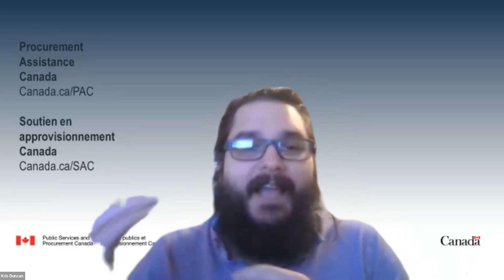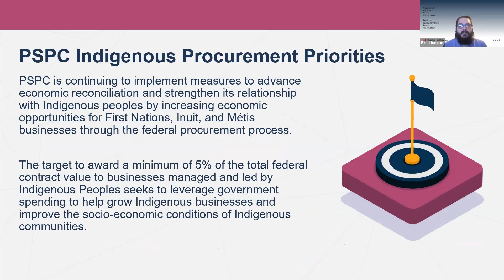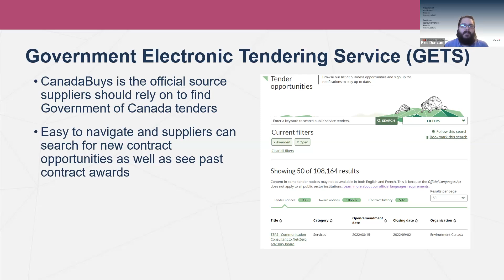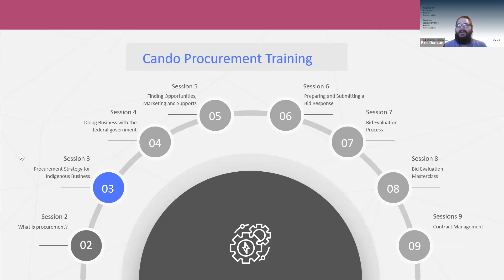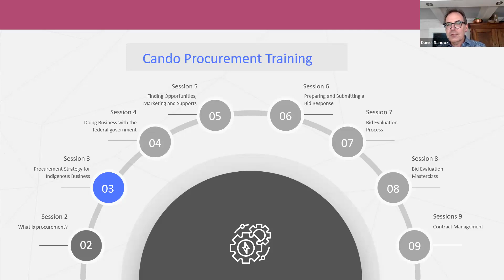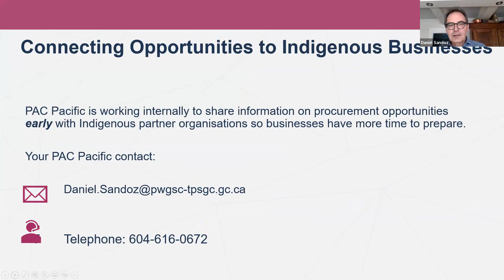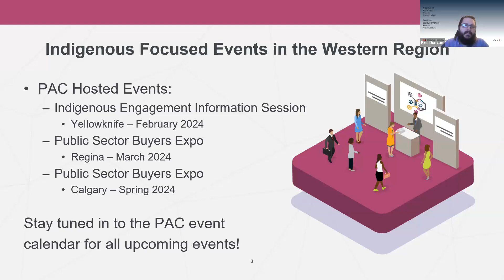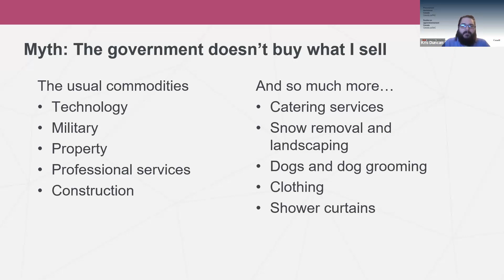PAC - Cando Virtual Procurement Showcase Nov. 23, 2023 Procurement Assistance Canada Presentation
Support for Indigenous Procurement from Daniel Sandoz and Kris Duncan with Procurement Assistance Canada (PAC) a part of Public Service and Procurement Canada (PSPC)